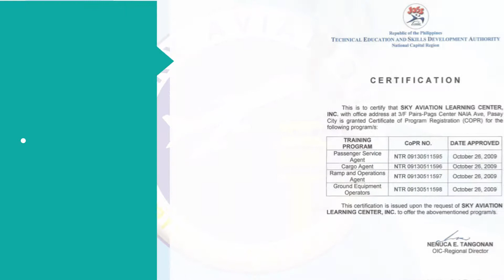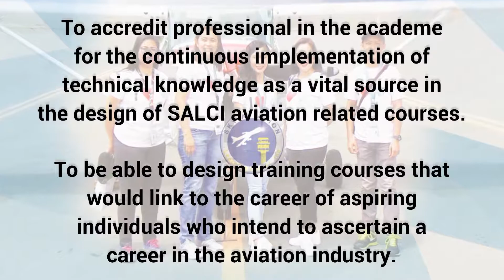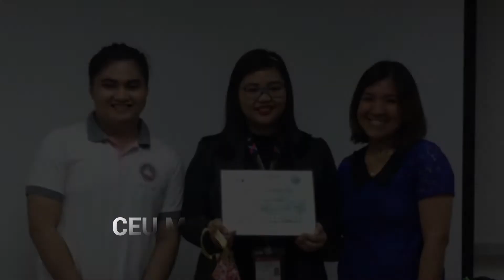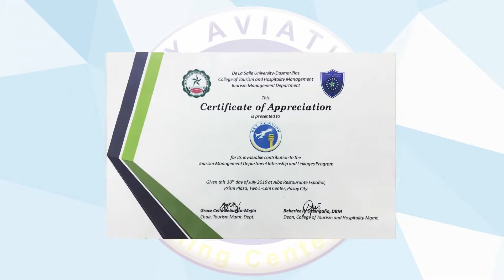What is SALCI?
Sky Aviation Learning Center, Inc. (SALCI)
- Milestone
- Vision & Mission
- Training Programs
- Network Schools